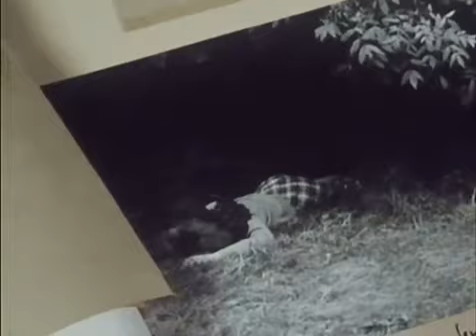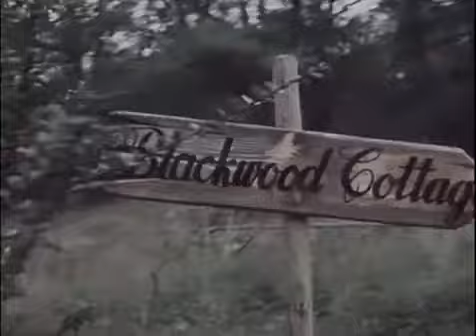Das Messer - Durbridge 1 von 3